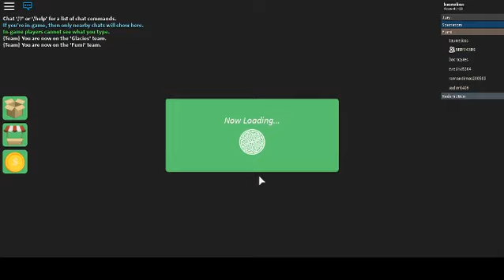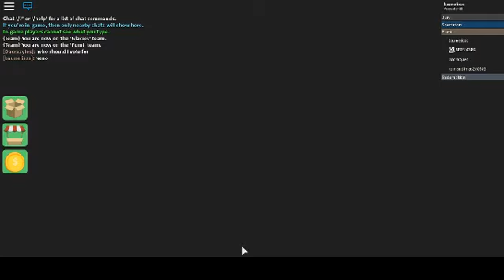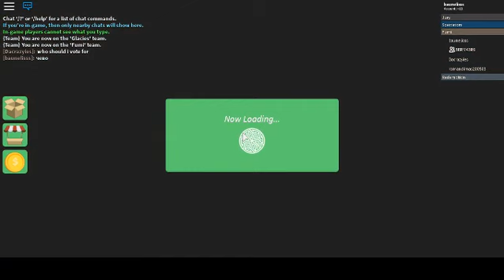Survivor я стал самым крутым в этом режиме BANE ROBLOX